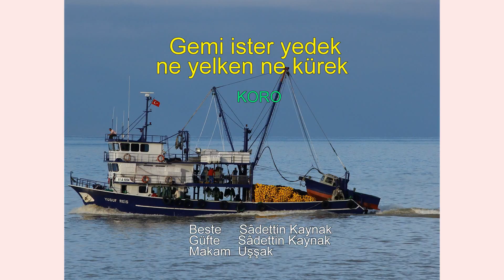Gemi ister yedek ne yelken ne kürek KORO